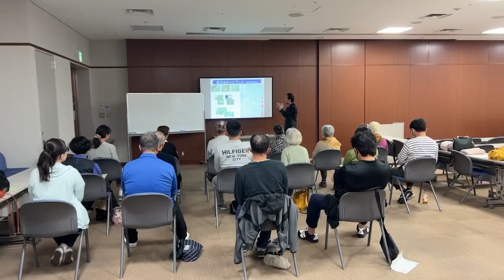腰痛緩消法学習会（第1639回：香川県高松市）2024/10/20【記録用】